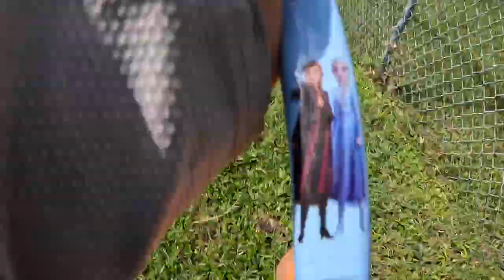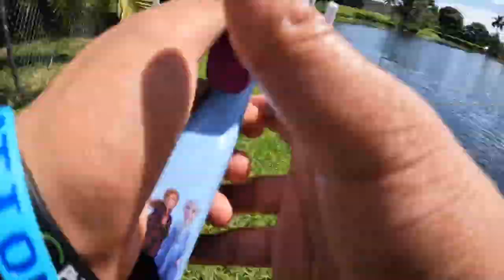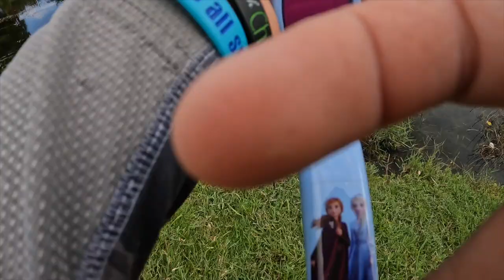USING FINGER MULLET TO CATCH PEACOCK BASS FEATURING THE ELSA ROD!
What do you do with your extra finger mullet when done snook fishing? Just because Lorenzo is home, doesn't mean he's done fishing. In this video, Lorenzo will take his left over finger mullet and have a mini peacock bass slay in the back yard canal in Broward County Florida. The canals of South Creek in Coconut Creek are loaded with peacock bass and they go nuts for some finger mullet!